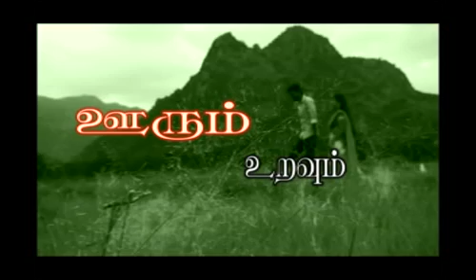வாசலிலே பூசணிப்பூ வச்சிப்புட்டா வச்சுப்புட்டா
Vetri arts